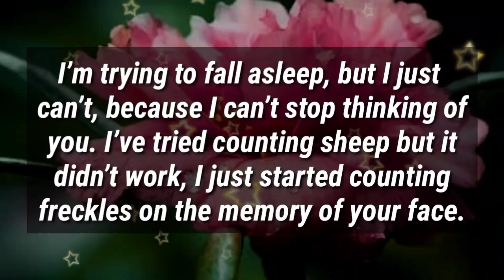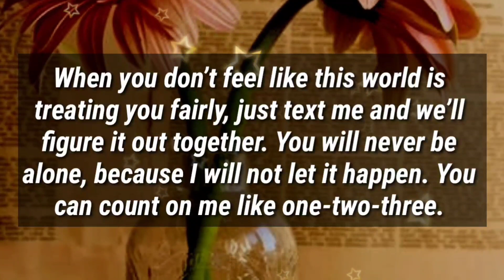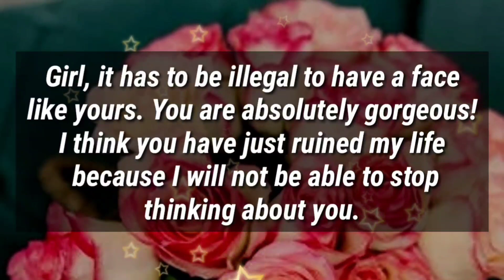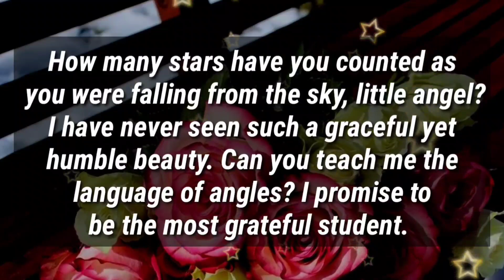I'm a gentleman, 😉 I Promise You won't regret it...💖🥰🌟💕💌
7

my love
dm current energy
divine masculine
dm df
dm message to df today
dm tarot
dm reading
twin flame
twin flames
Karmic
happy twins 11:11
love
Love
love quotes
love poem
love poems
love lines
love feel
true love
poem
poems
love songs
love music
feelings of love
love feelings
Dm to df
dm df
dm
 df dm
aquarius
df
taurus
unique tarot
all i want
aquarius tarot
virgo
twin flame reading today
twin flame